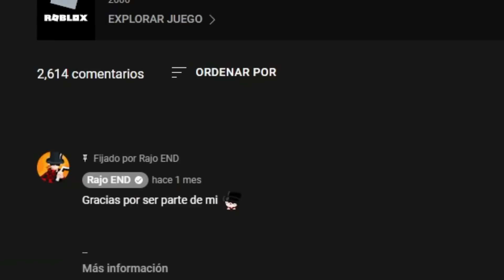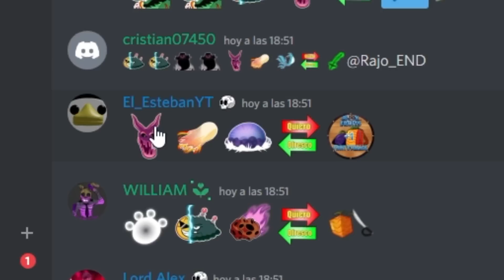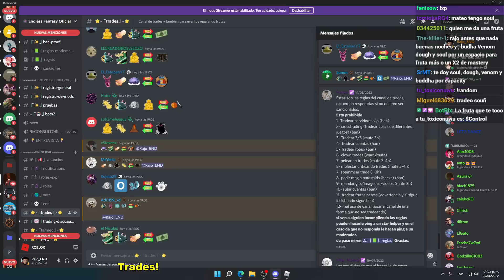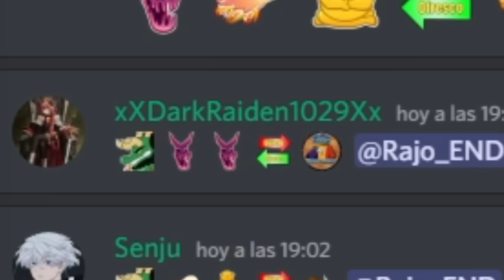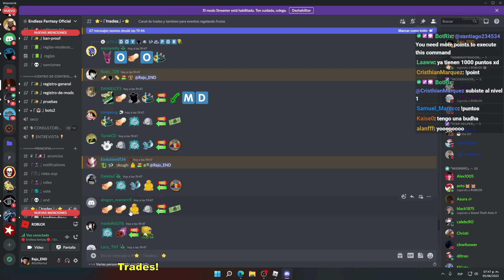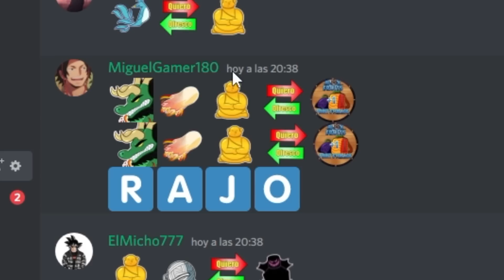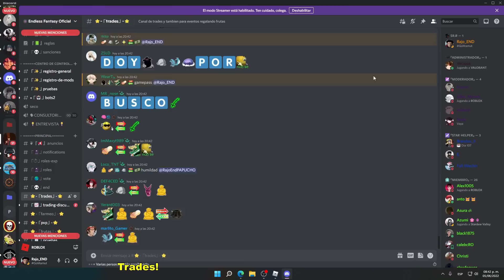Cambiando Game Pases por Frutas Legendarias #2 | Blox Fruits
El dia de hoy les presento la parte 2 de revisando ofertas en blox fruits. En esta serie hacemos trades de game pases por frutas donde la que mas me guste será la elegida.

Meta (parte 3): 3500 Likes.